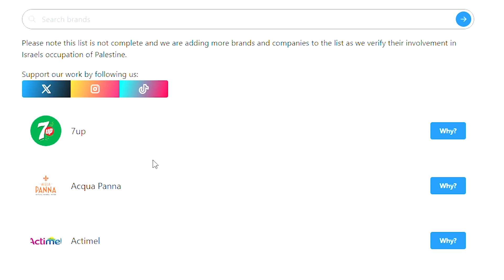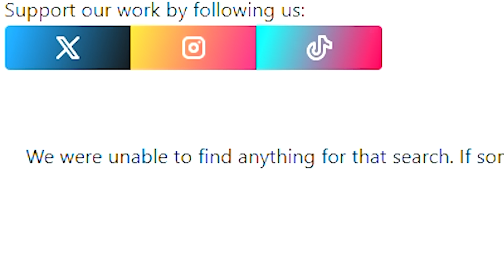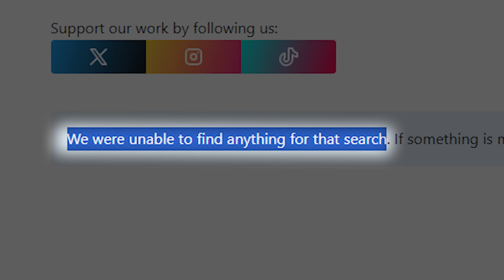SPOTCHECK BARANGAN BOYCOT DI RUMAH RISS!!!!! BANYAK BARANGAN YANG TAK BOLEH???